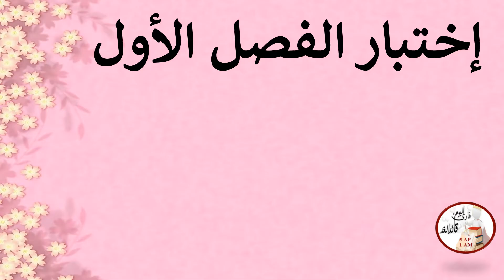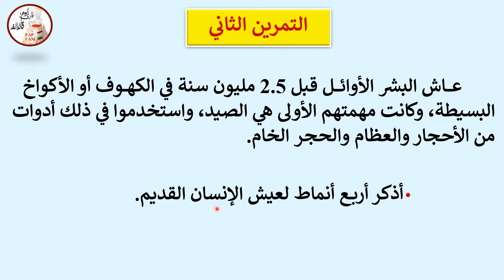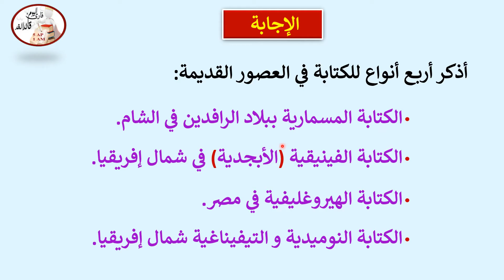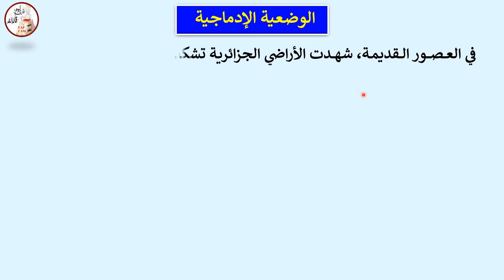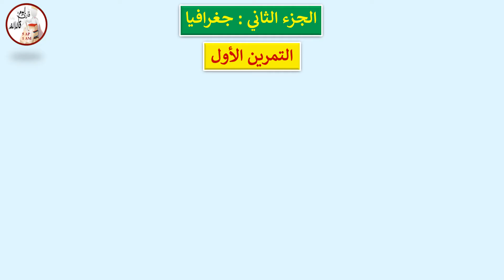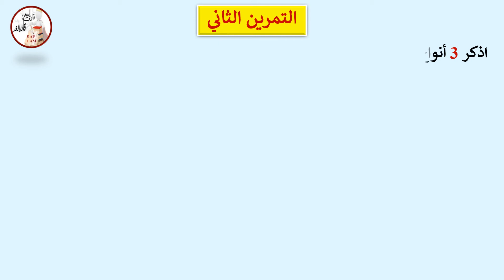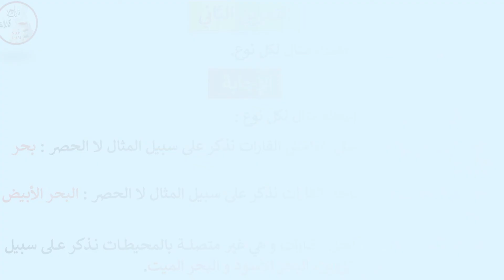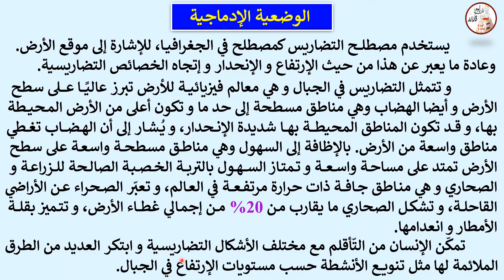إختبار في مادة التاريخ و الجغرافيا للفصل الأول السنة الأولى متوسط النموذج رقم 02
حل إختبار في مادة  التاريخ و الجغرافيا للفصل الأول السنة الأولى متوسط النموذج رقم 02